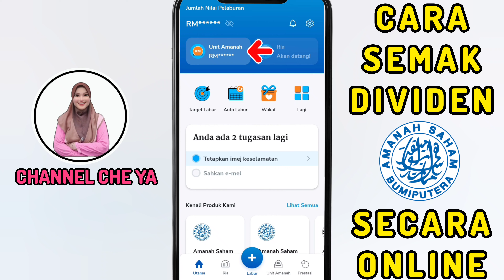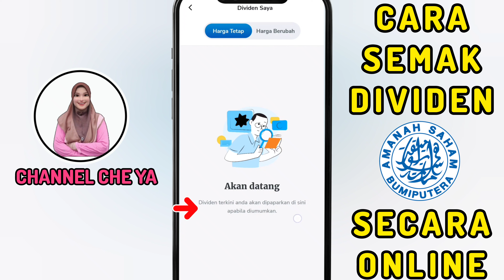Dividen ASB 2023 | Cara Semak Dividen ASB 2023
Dividen ASB 2023 | Cara Semak Dividen ASB 3023